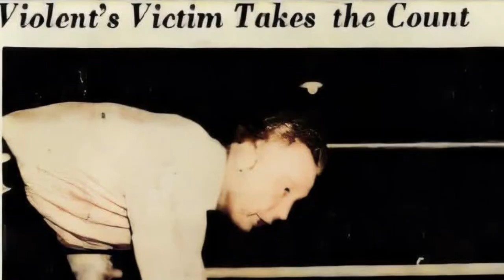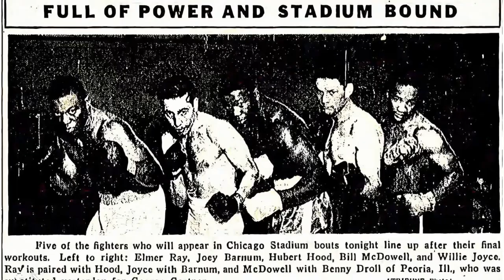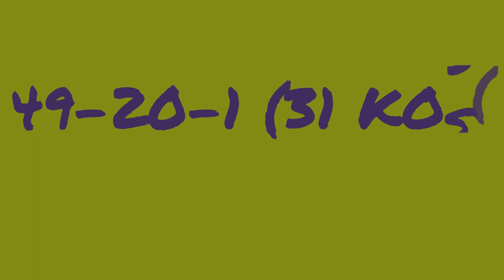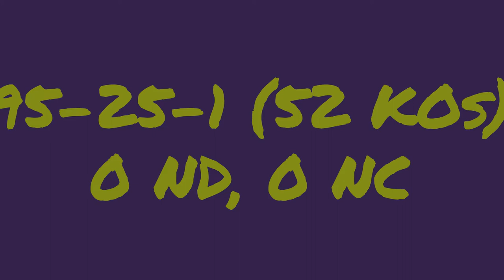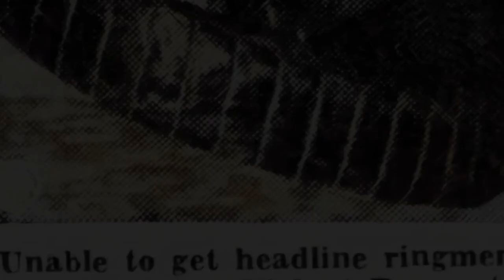ELMER RAY VIOLENT KO ARTIST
Elmer Ray (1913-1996) was an American heavyweight professional boxer who fought in the 1930s and 1940s. He had a record of 39 wins, 23 losses, and 5 draws in his career. Ray was known for his powerful punching ability and durable chin. He fought several notable opponents of the era, including Joe Louis and Jersey Joe Walcott, and had several memorable battles in the ring. Despite his talent and success as a boxer, Ray did not achieve the level of stardom enjoyed by some of his contemporaries and was often overshadowed by more popular fighters of the time. Nevertheless, he remains a notable figure in the history of American boxing.

00:00 Introduction
01:09 Obie Walker
04:03 John Henry Lewis
05:03 Jersey Joe Walcott
07:15 Ezzard Charles
09:33 End of Carer

Welcome to 86Boxing, a Marine-Veteran-owned brand where we are revolutionizing how people experience the rich history of boxing.  Our Project Management Professional (PMP)® and Lean Six Sigma professionals use a mix of Vyond animation, artificial intelligence-based software, and research-based storytelling to bring historic fighters and unique moments to life through animated videos.  And with deepfake technology, we can add movement and color to still photographs, offering a truly immersive viewing experience.